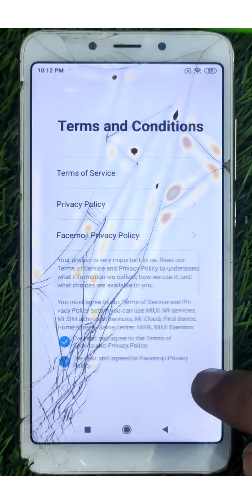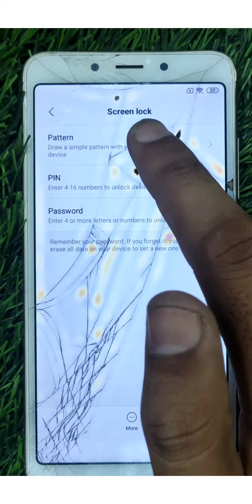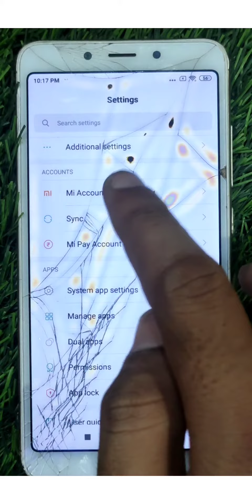Redmi 6 Frp bypass redmi 6 / 6A frp bypass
Mi6GoogleAccount Remove

I hope this video was Useful  you liked it, if you did press the thumbs up button.

Cheers 🌠🌠🌠🌠🌠💫

mp umock without po remo frp unlock redmi 6 without pc

redmi 6 frp unlock without pc how to redmi 6 frp bypass without pc

how to frp bypass redmi 6

how to frp unlock redmi 6

how to frp unlock redmi 6 without pc

how to frp bypass redmi 6 without pc how to frp lock remove redmi 6

how to remove google lock redmi 6

how to remove frp lock redmi 6

how to remove google account redmi 6

bypass google account lock redmi 6

bypass google account redmi 6 bypass google lock redmi 6

how to bypass google account lock redmi 6 how to bypass google account redmi 6

how to bypass google lock redmi 6 how to remove google lock redmi 6a

how to remove frp lock redmi 6a

how to remove google account redmi 6a

bypass google account lock redmi 6a bypass google account redmi 6a bypass google lock redmi

ба how to bypass google account lock redmi 6a